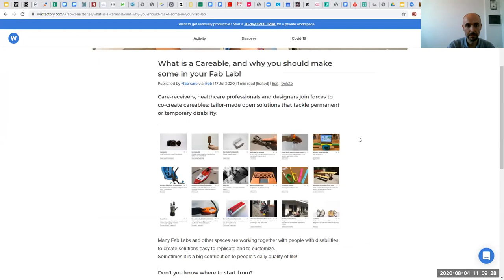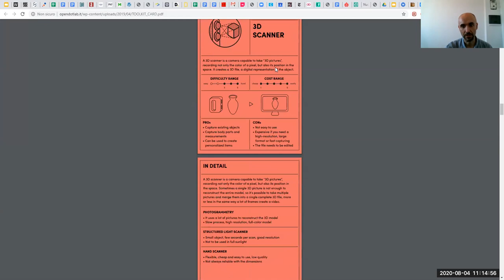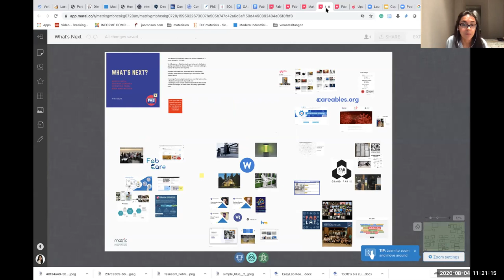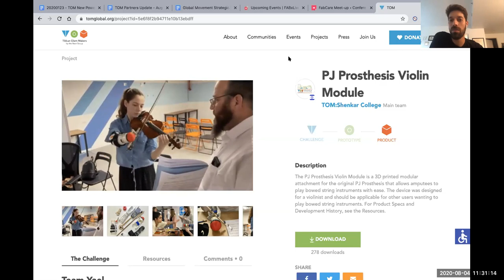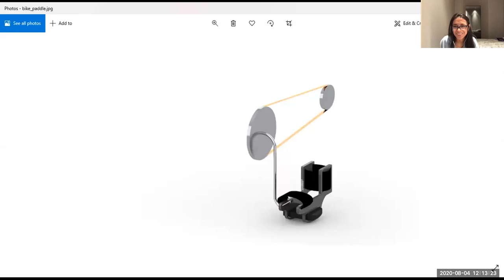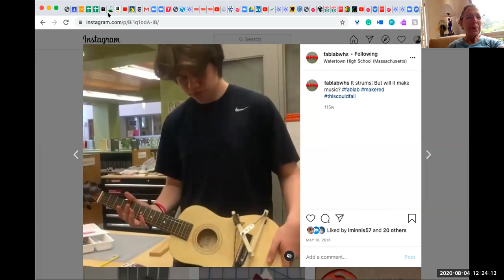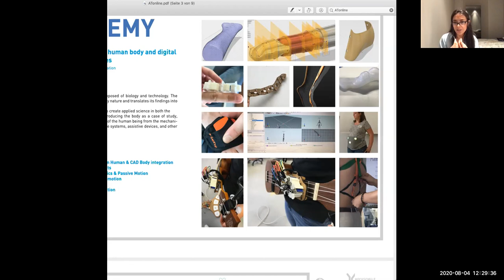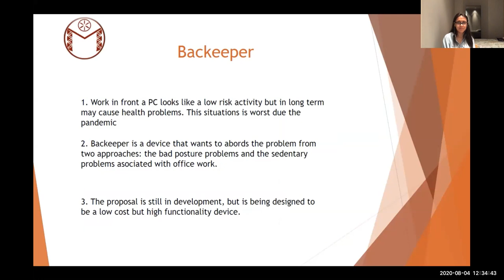Fab Care Meetup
August 4: In this workshop, we invite the Fab Labs, Universities or independent Initiatives to present the projects of Health Care. Purpose of this activity is to share with the audience projects and future ideas that may arise from the exchange.

During the past years, we have seen some of the initiatives that have emerged through the work for digital manufacturing with an inclusive impact, in this activity we want to build a global ecosystem and share activities around a health care approach in the maker and FabLab context.

Open Dot, Careables, Emscher-Lippe 4, Makeropedics (and more)